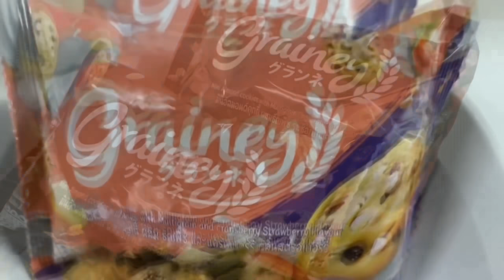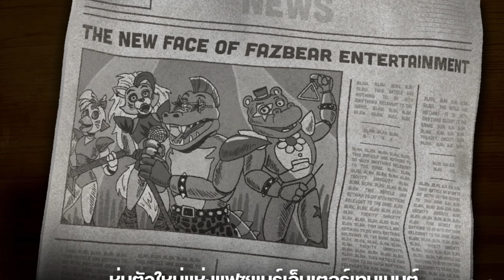ประวัติ Monty (Montgomery Gator) [ สาเหตุที่กระต่ายบอนนี่หายไป? FNAF ภาค Security Breach ]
ใหม่ เกรนเน่ย์ มินิคุกกี้มีจำหน่ายแล้วที่ 7 Eleven ทุกสาขา ในราคา 10 บาท
มี 2 รสชาติ รส Chocolate Chip และ รส White Choc Cranberry ผสมธัญพืชสุดแสนอร่อยอย่าง Almond และมี Chocolate chip เหมาะสำหรับคนรักสุขภาพ

ซื้อครบ 240 บาทส่งใบเสร็จมาที่ Inbox แฟนเพจ Grainey รับฟรี ของรางวัล Premium

00:00 ประวัติ มอนตี้
3:20 ทฤษฎี บอนนี่หุ่นกระต่ายที่หายไป?